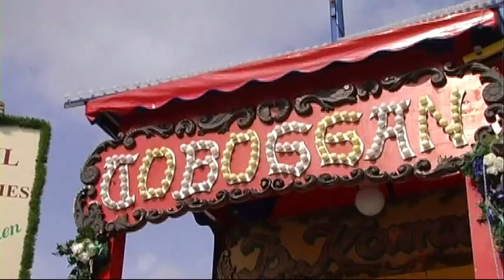Die Toboggan-Läufer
Sie helfen, wenn es auf der Wiesn hoch hinauf gehen soll: Die Läufer am Toboggan-Fahrgeschäft. Ohne sie, würde der ein oder andere Fahrgast sicher nicht den steilen Weg hinauf schaffen.